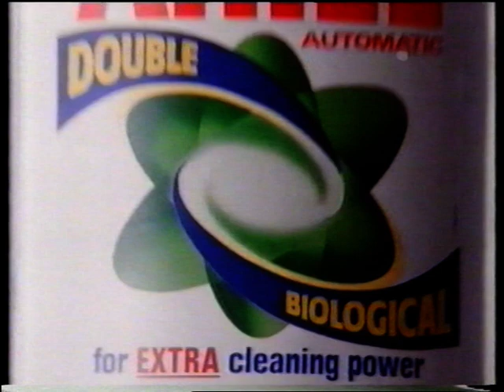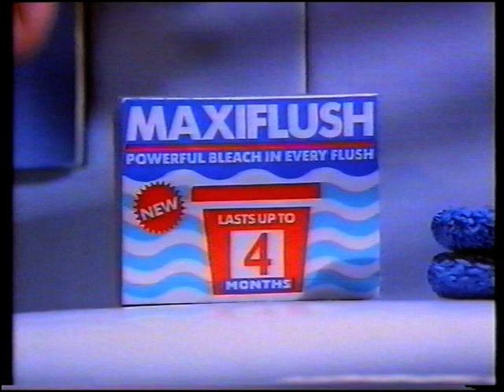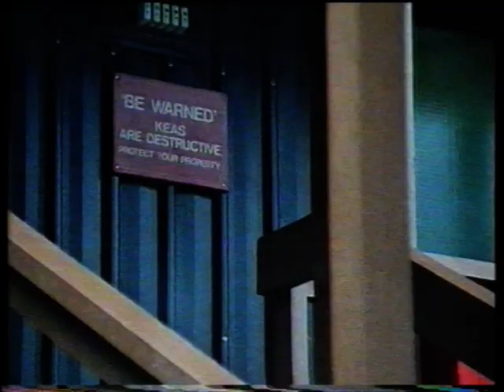TV Show THE WORLD AT YOUR FEET - NEW ZEALAND Milford Track Video 2 of 3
This show was aired on Channel 4 UK sometime during the early 1990's and is complete uncut with adverts.
I believe this was a TVNZ production from 1983.